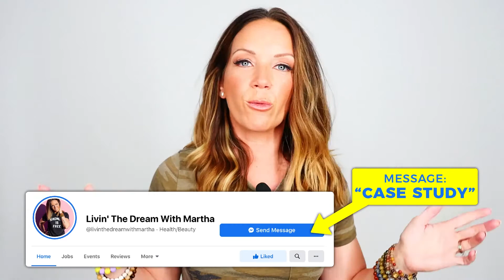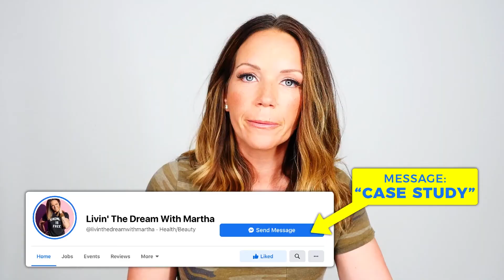The Difference Between an Opportunity and a Distraction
In this video I'm teaching you how to identify an opportunity in your business from a distraction that could potentially derail you. This tip can create an amazing community for your people.

► Get in HBR: My Signature Program, The Home-Based Revolution is ROCKING people's worlds right now. Shoot my FB Biz page, “Livin the Dream with Martha” a message that says "case study" and I can see if I can help you out.

My name is Martha Krejci. My team and I are spending the next 5 years co-creating 1,000,000 INVINCIBLE families. I love to teach and coach on business growth because I’ve done it. I'm not one of those fake internet "gurus" sitting on a Ferrari.

I’ve been able to grow my business to 7 figures a month. And one of my greatest passions is teaching my business strategies to families so that they can free themselves and live their dreams in service to their communities. I LOVE helping people quit their jobs and, in turn, create multiple income streams from home. Oftentimes, they are able to grow businesses with extremely high profit margins. And the twist is... it's totally sustainable!

My ultimate goal is to end poverty. That’s right, mark my words, we will end poverty. It starts with making families invincible. I’m going to do it with or without you, but I’d love to have you on my side.